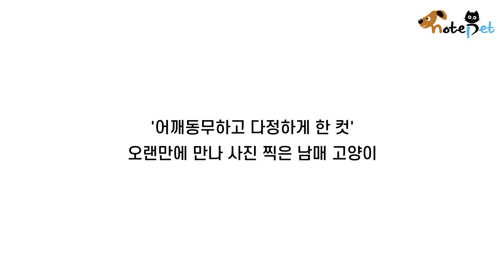'어깨동무하고 다정하게 한 컷' 오랜만에 만나 사진 찍은 남매 고양이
집사 마음 씨는 현재 1살 된 엄마 고양이 '또'와
또가 낳은 6개월 차 캣초딩 '또이'와 함께 하고 있다.
엄마냥 또에게는 함께 지내던 오빠 냥이 '담이'가 있었는데
마음 씨가 독립을 하며 둘은 떨어져 살게 됐다.

이런 이야기는 어떠신가요?
▶ 꼬마 집사 조기교육 시키는 셰퍼드 조교.."공 던진다 실시!"

더 많은 이야기는 노트펫 홈페이지에서 만나보세요~